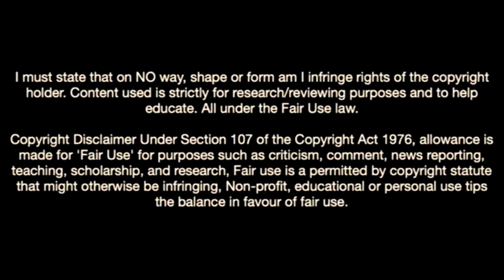Nicolo Fagioli-The New Luka Modric In Juventus